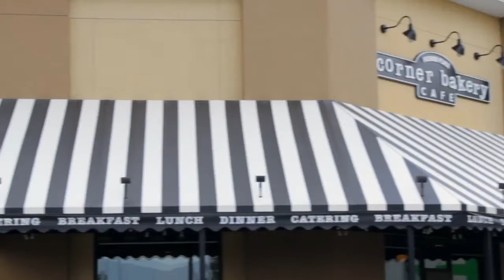SugarHouse Awning Behind the Scenes - Commercial Awnings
Have you ever wanted to see what kind of work goes into your beautiful awnings? Here we'll show you what work goes into making all the awnings for your business or company.Too see more of what we can do for you visit us